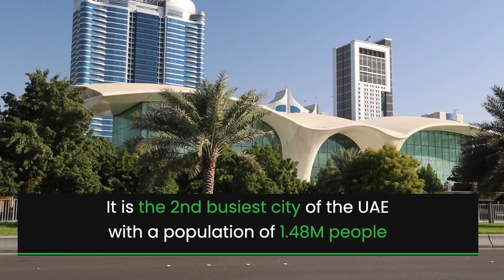Discover Abu Dhabi Real Estate | Where and Why to Invest in Abu Dhabi?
With rapid development seen over the years, Abu Dhabi is a city of high living standards and economic stability. It is the 2nd busiest city of the UAE with a population of 1.48M people.

With rapid development seen over the years, Abu Dhabi is a city of high living standards and economic stability. It is the 2nd busiest city of the UAE with a population of 1.48M people. Abu Dhabi is a political hub and an industrial center. It accounts for 67% of UAE’s $400B economy.
The vast production and reserves of gas and oil have turned the city into an advanced metropolis. The economy thrives due to manufacturing industries recording 8.1% annual growth rate. No wonder that Abu Dhabi is one of the wealthiest cities with over $1 trillion foreign investment.
Due to quality economy, demand for properties is rising. Having liberal policies and minimal transaction costs, Abu Dhabi is an investor-friendly destination. With a drop in property prices, the market is now nearing stability. Apartments cost from $2,966 to $3,568/sqm on average.
Millions of travelers visiting the city every year impact the demand for rented apartments temporal homes and commercial property. Rental prices range from $1,000 to $2,500/month, with a yield of 8% in the city center.

Al Reem Island – An island of luxurious waterfront homes. Apartment prices here range from $149,761 to $367,596.
Saadiyat Island – A developing area with vast investment potential. The average price for villas here is between $1.77M to $2.45M .

Al Reef – A strategic location targeting tourists, with properties costing less than in other areas. Return on investment is 8.1%.

Being front and center for travelers and foreign investors, Abu Dhabi’s real estate market is a BUY